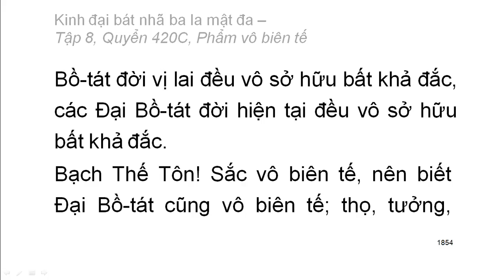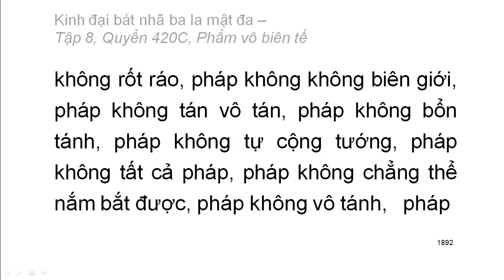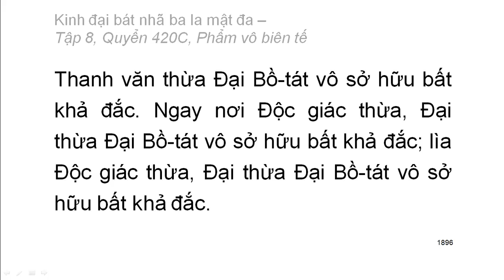600 quyển Kinh Đại Bát Nhã Ba La Mật Đa: Quyển .../600 (tiếp) (đọc lần 2)